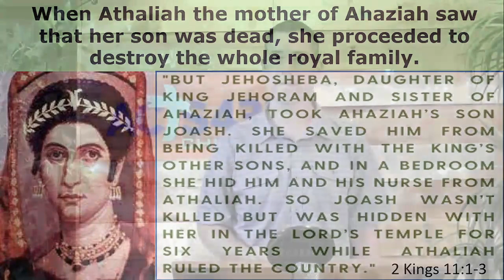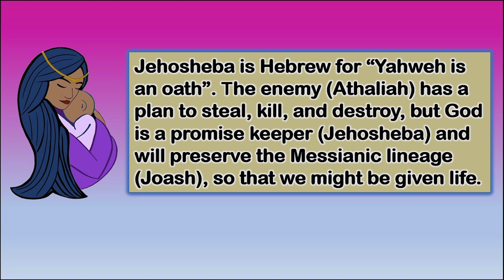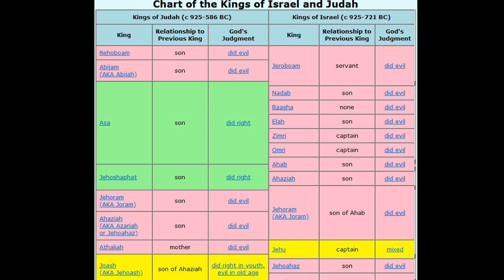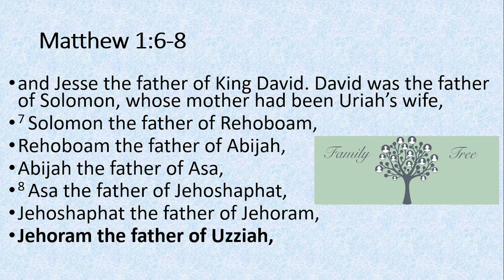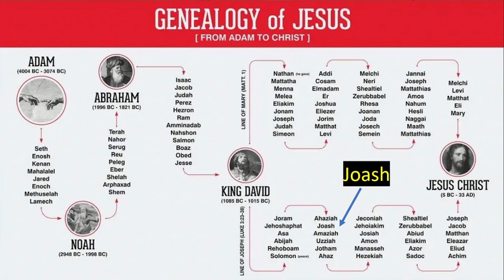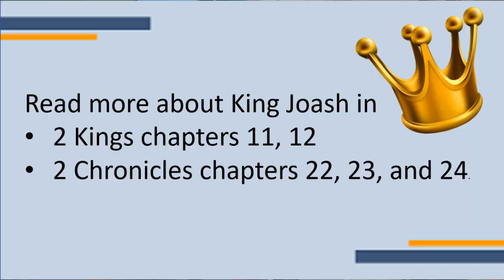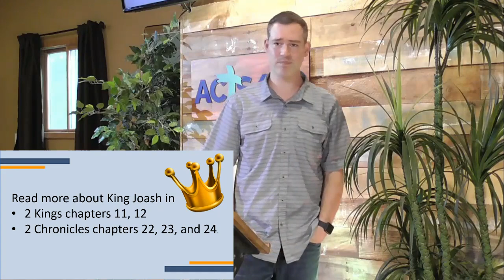Jehosheba | 2 Kings 11 | King Joash | Jehoiada God is an oath keeper| Words of Grace| Jesus Messiah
One of the most remarkable stories of God’s salvation and preserving the Messianic lineage is not very well known. God will use Jehosheba to protect the life of Joash and raise him up as a powerful king through the help of the priest Jehoiada. Join Pastor Matt Webster to learn through the names of the characters involved in the story what message God was sending to us in our lives.

Jehosheba, 2 Kings 11, Joash, King Joash, Jehoiada, God is an oath keeper, God keeps His promises, Jehovah Knows, God knows, Jehovah given, God-given, PreserveTheMessianicLineage Words of Grace, Acts 433 Church, Matt Webster, Pastor Matt Webster, Jesus Saves, Original Influencers Series, Athaliah, Ahaziah